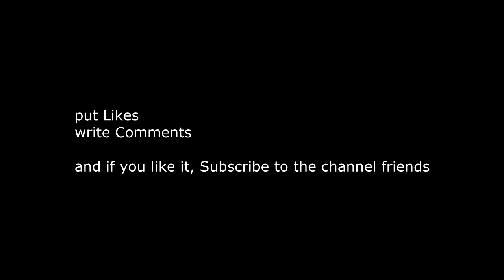Bruce Lee's real technique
李小龙的真实技术

Denis Chen Master 1 Dan Wing Chun Kuen Phai